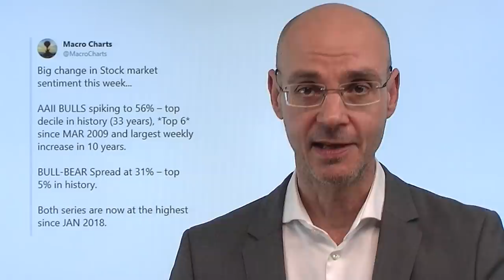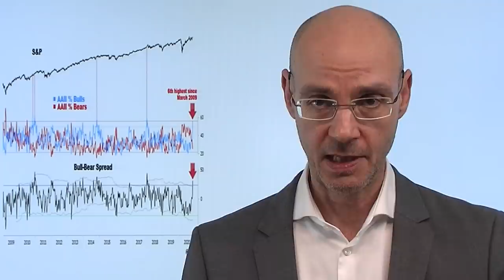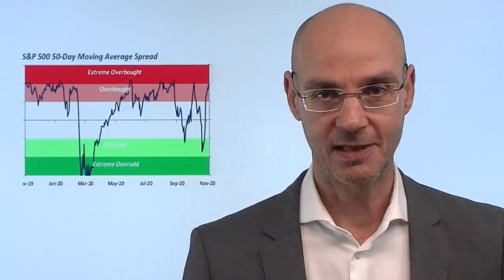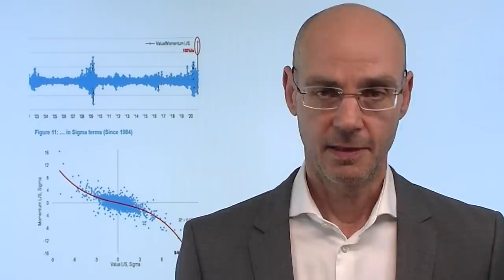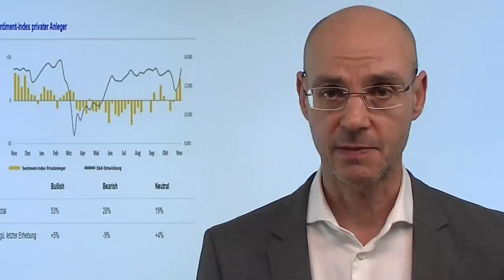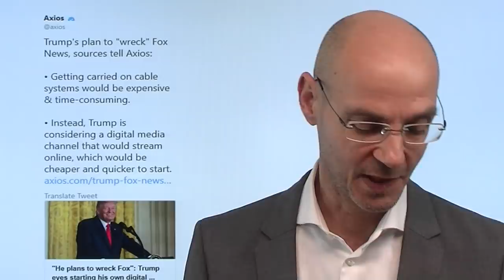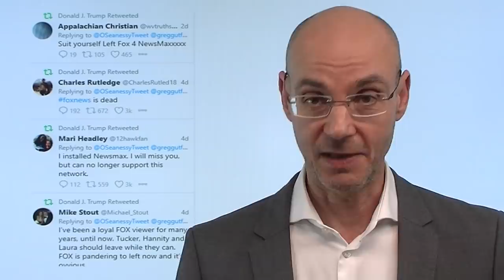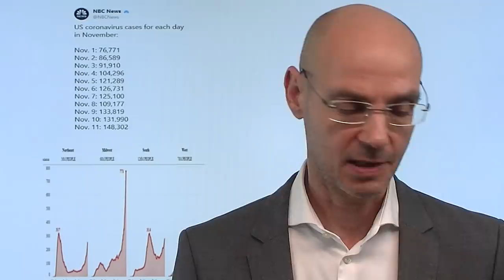Bombige Stimmung und zeitnahe Korrektur! Marktgeflüster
Die Aktienmärkte heute mit einem ähnlichen Muster wie gestern: die Tech-Werte halten sich im Vergleich zu den Value-Aktien besser, daher der Nasdaq stärker als der Dow Jones und der Dax. Damit scheint die große Rotation aufgrund der Impfstoff-Euphorie von Montag und Dienstag erst einmal zu enden. Auffallend aber ist die extrem bullische Stimmung sowohl bei US-Anlegern als auch hierzulande: der Optimismus für weitere Kursgewinne der Aktienmärkte ist riesig, gleichzeitig sind eben diese Aktienmärkte inzwischen schon stark überkauft. Die aktuelle Kombination aus Überkauftheit und extrem bullischer Stimmung aber ist im kurzen Zeitfenster eher kein gutes Omen und macht zeitnah eine Korrektur wahrscheinlich..